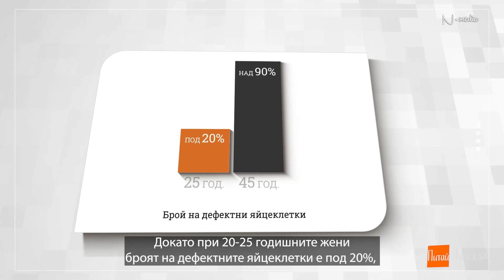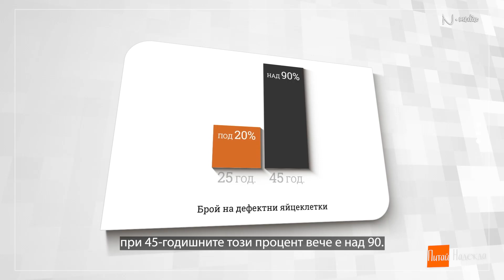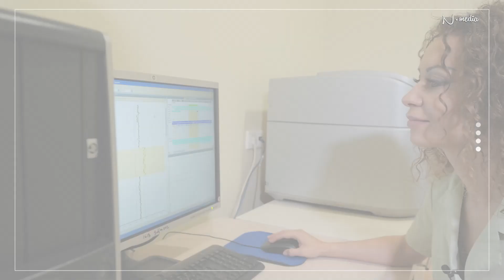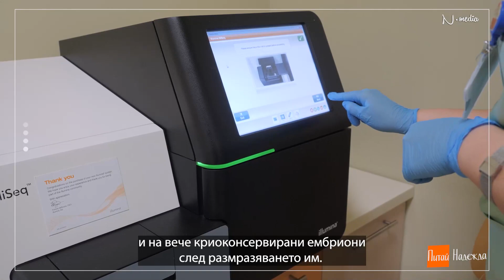"Питай Надежда", еп. 49 - Предимплантационен генетичен тест - PGT, проф. д-р Савина Хаджидекова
Проф. д-р Савина Хаджидекова, генетичен консултант и завеждащ Генетична лаборатория на болница „Надежда“, преподавател в Медицински университет – София, където ръководи и Катедрата по „Медицинска генетика“: "Предимплантационният генетичен тест е метод за ранна генетична диагноза на ин витро ембриони още преди трансфера им в матката.

Генетичната лаборатория в болница „Надежда“ е осигурена с необходимите условия, апаратура и консумативи, които гарантират добра медицинска практика и ни дават възможност да провеждаме това високоспециализирано изследване на място. - Ние бяхме първият ин витро център в България, който преди 13 години въведе предимплантационните генетични тестове. За този период са изследвани хиляди ембриони и сме натрупали огромен опит. - PGT се препоръчва при мутации, които водят до спонтанни аборти, мъртви раждания, животозастрашаващи състояния или болести с тежко физическо или умствено увреждане, за които липсва ефективно лечение.

PGT се разделя на три основни групи:
1) ПГТ (PGT-M) за моногенни болести.
2) ПГТ (PGT-SR) открива структурни хромозомни нарушения.
3) ПГТ (PGT-A) е за бройни хромозомни нарушения.
При провеждане на процедурата от опитен ембриолог, рискът за спиране на развитието на ембриона е под 1%. При необходимост може да се направи биопсия и на вече криоконсервирани ембриони след размразяването им.